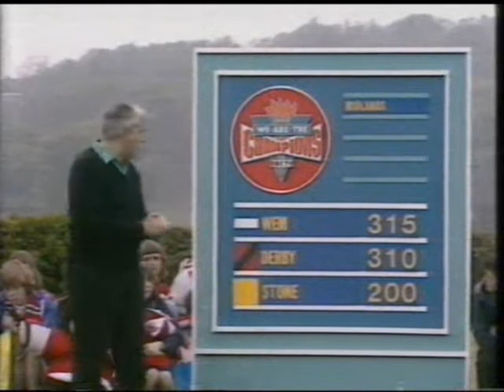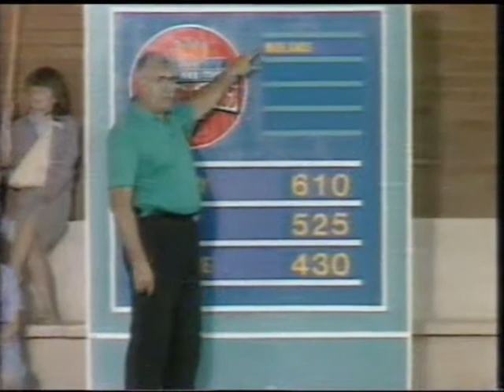We Are The Champions (2 of 2)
We Are The Champions from sometime in 1984 featuring schools from Wem (Adams School), Derby (Woodlands School) and Stone (Walton Priory and Christ Church).